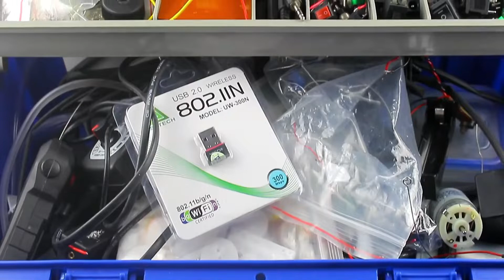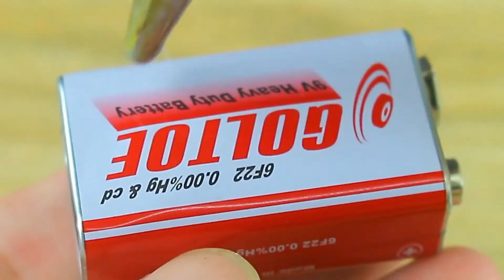AMAZING SCIENCE EXPERIMENTS TO DO AT HOME, DIY, Science Hacks, Life Crafts, genius science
Thank you for all of the support don't forget to show some love to Experience The Fun!